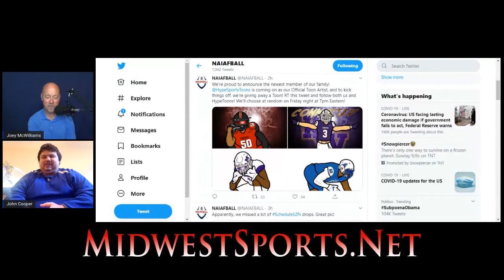The Summit | John Cooper, NAIAFBALL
Today on The Summit, we get to catch up with John Cooper with some news from NAIAFBALL.

The Summit | John Cooper | No. 29

MidwestSports.Net - Covering college and high school sports in Arkansas, Kansas, Iowa, Missouri, Nebraska and Oklahoma.
Sports talk and more for small college sports in the Midwest.